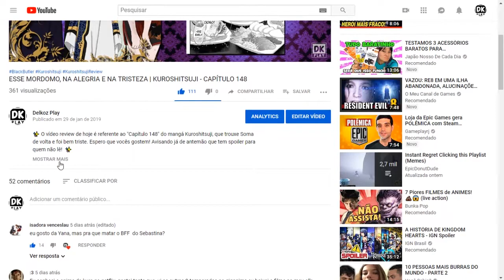SALVEM O REIGEN! NÃO DEIXEM O MOB MORRER! | MOB PSYCHO 100 II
☼☼ Olá pessoal. Hoje trouxe para vocês meus comentários sobre o episódio 4 de MOB Psycho 100 2. e que episódio TENSO! Vem comigo conferir como foi esse episódio!! ☼☼

Obrigado!!  ☺